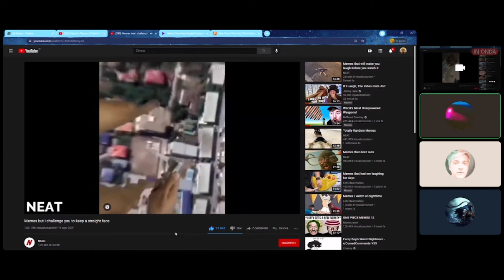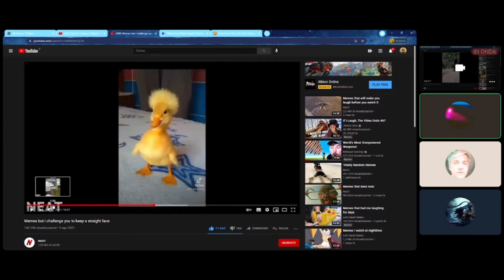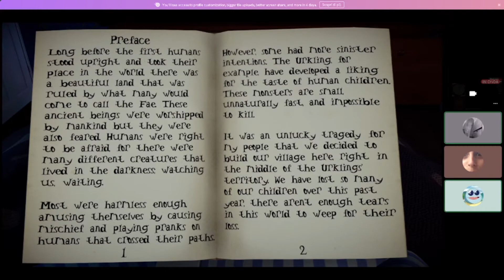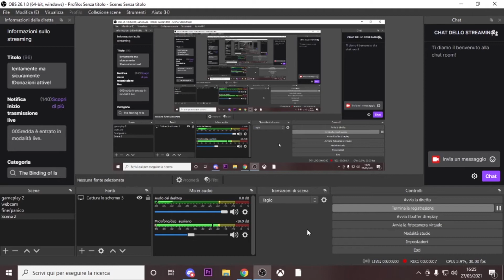Quello che non vedete 3